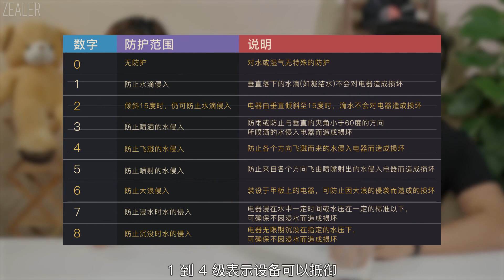听说 iPhone 7 能防水，IPXX 到底都是什么意思？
索粉有一句名言
不服下个水？
今年终于被三星打脸
下水就下水，看看谁怕谁
你只知道IP68代表防水防尘很牛逼
但真的是数字越大越好吗
就知道你不懂
那还不快看看今天的 Tips 涨涨姿势